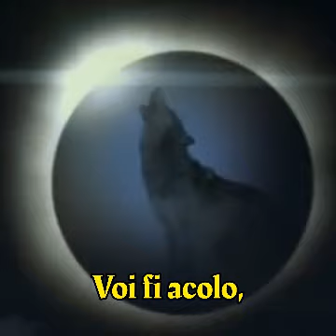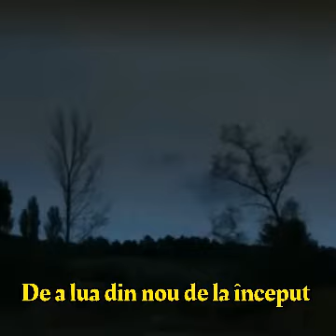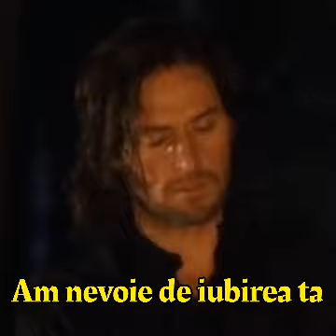Scorpions - Still Loving You (tradus română)